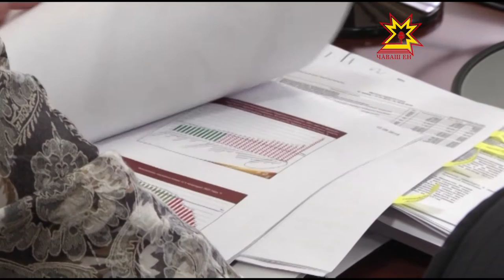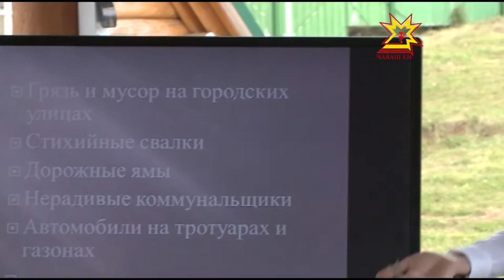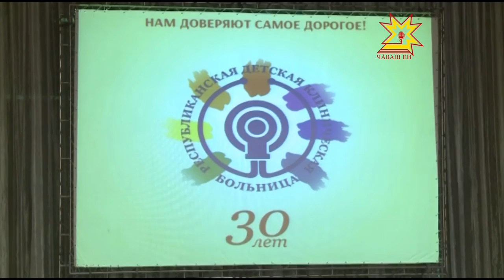Республика 12 08 2015 на чувашском языке Вечерний выпуск